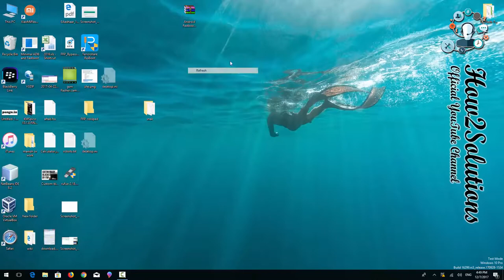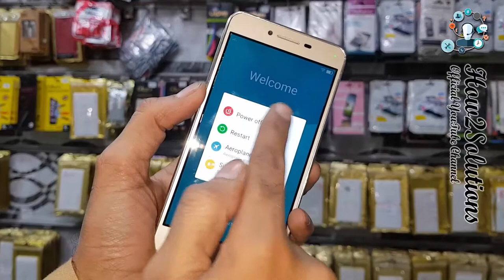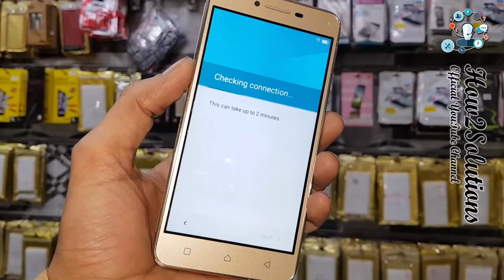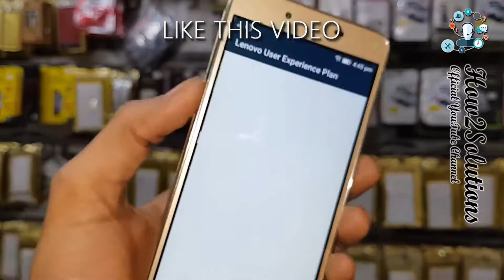Unlock FRP SPD fast boot unlock Android Fast boot Reset software